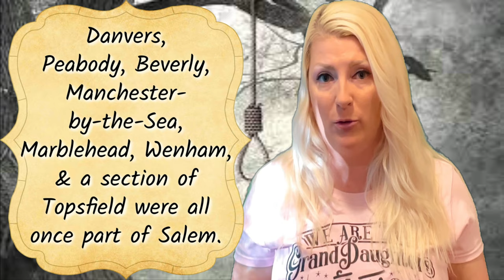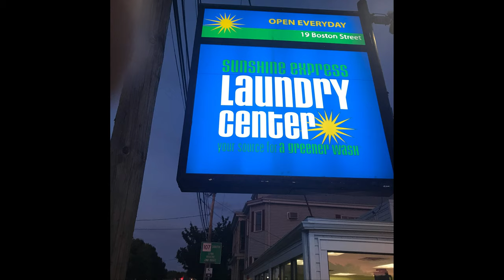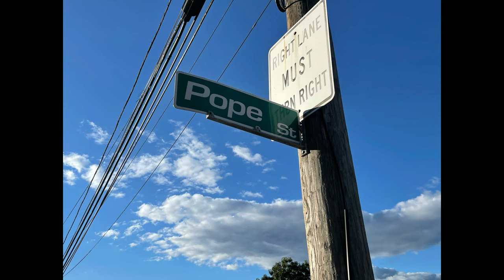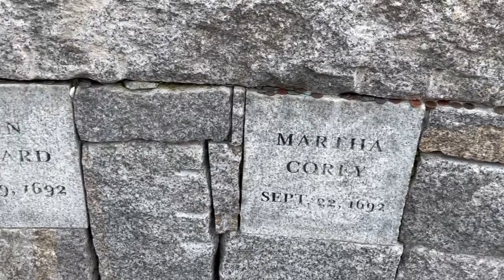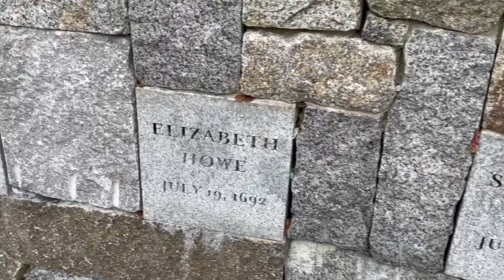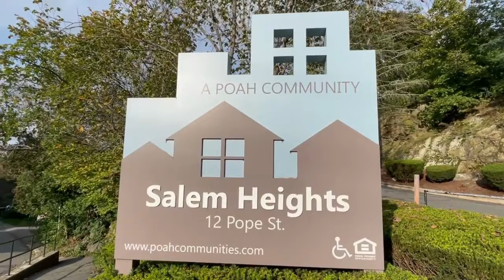Visit Salem, MA Gallows Hill ~ The REAL Location No One Is Telling You About!!! Walk With Me 2021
Thank you all for your continued support of this channel. We will have Salem Witch related items soon!

Where is the REAL Gallows Hill?  Behind 19 Boston. St., that's where! Listen to Rebecca Eames' testimony and decide for yourself.  I also encourage you to visit and trust your intuition.  As a lightworker, I can feel and sense energy in the earth's grid.  Although, I had a knowing ever since I first saw this hill in 2015, I truly felt it when I filmed there in Oct. of 2021.  I even sensed a very powerful spot on the hill, where I feel the Gallows were.  I felt connected to the victims' last moments before being prematurely taken from this world.  I felt them trying to harness the courage to die.  I felt their Faith that God was there with them.  (Well, at least some of them.  You'll have to watch my future videos on the connections between the Salem Witch Trials and the Conjuring World.)

The controlling powers want to keep tourists contained in downtown Salem.  However, the Salem of 1692 also included the neighboring towns of Danvers, Peabody, Beverly, Manchester-by-the-Sea, Marblehead, Wenham, and a section of Topsfield.  Not to mention that not all of the accused and hanged were from Salem, MA.  "They" want you to believe that Gallows Hill is at Proctor's Ledge.  "They" want you to believe that "they" don't know for sure.  "They" have records "they" don't want to share with us.  Well, Gallows Hill wasn't located at Proctor's Ledge.  It's located at 12 Pope St., further up the street.

"Historian Marilynne Roach made a great find while digging through the centuries-old records. It seems that in 1692, Rebecca Eames, another woman believed to be practicing evil witchcraft, was removed from her home in nearby Boxford. As her cart turned down Boston Street, she could see the gallows where they stood as she headed for Salem Village.
Later on that day, Eames found herself in a preliminary trial. According to the report, the magistrate asked Eames if she’d witnessed the execution that morning. Her response was that she had been at 'the house below the hill' and that, yes, she’d witnessed the 'folks' at their hangings.
The house below the hill” was none other than John McCarter’s house... a house that stood all the way until 1890 at 19 Boston Street.

Rebecca was standing in front of John McCarter's house (19 Boston St.) when she looked up and saw the "folks" at their hangings.  She clearly stated that she was at "The house below the hill."  This is the KEY to unlocking where Gallows Hill really is.  19 Boston St. is the house below the [Gallows] hill.

I hope you find this video helpful!  Be sure to check out my Salem Walking Tour video I will also have a few shorter videos on where they buried the Salem witches, Hocus Pocus filming locations, and how the Salem witches connect to the Conjuring World (Ed & Lorraine Warren's investigations).  Please also share if you've found out that you're a Salem witch descendant and whom you're descended from!!!

Whether your visiting Salem or moving to Salem, this video is for you!!! Stay updated with what's happening in Salem, MA all year long by going to the Salem Haunted Happenings To learn more about Salem, MA and to get information on parking go

Again, I hope you enjoy!!! And remember, it's all a bunch of Hocus Pocus!!!

Your tour guide and descendant of Margaret Scott hanged Sept. 22, 1692,

Liz Lovegood, CH, MEd, Lightworker, & Author

K6NOXIHQKZXYX1V3